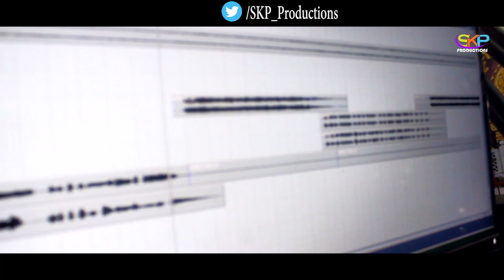Jhintuchhu Tatla Pani Sambalpuri | Manvi and Surendra Paik(Visually Challenged) | SKP Productions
Song- Jhintuchhu Lo Tatla Pani
Singers- Manvi and Surendra Paik (Visually Challenged Person)
Lyric and Music- Brundaban Meher
Co- Producer- Niranjan Sagar
Pr Manager- Subhakar Luha
Producer- Sarat Kumar Pradhan (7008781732- Whatsapp Only)
Genre- Sambalpuri Modern
Language- Sambalpuri- Kosli